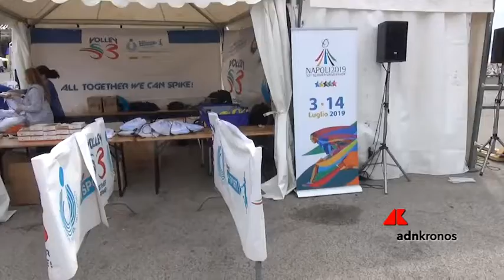'Tennis & Friends' apre agli studenti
Il primo giorno della manifestazione che abbina la prevenzione allo sport è dedicato agli studenti delle scuole primarie e secondarie di primo grado